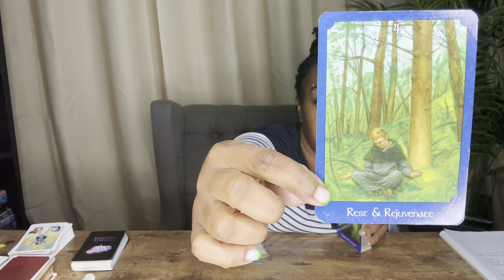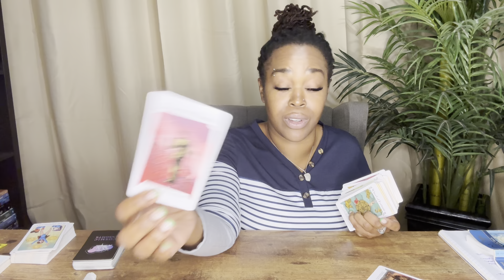DAILY COLLECTIVE: "TWO Options: One is SERIOUS & Ready; the Other is a LIAR | September 22nd, 2023